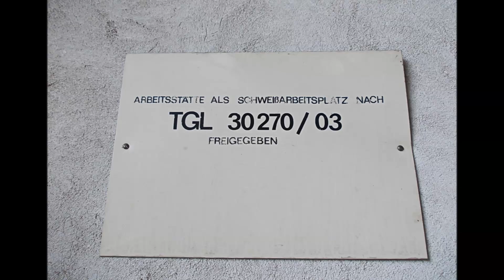VEB Spemafa C.